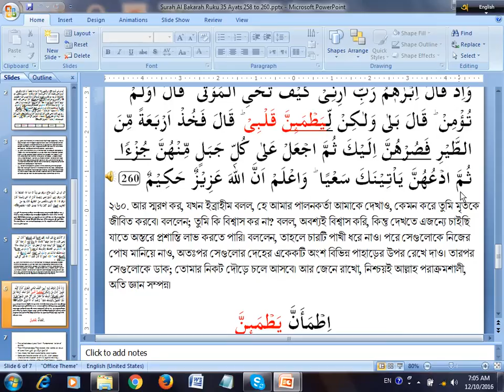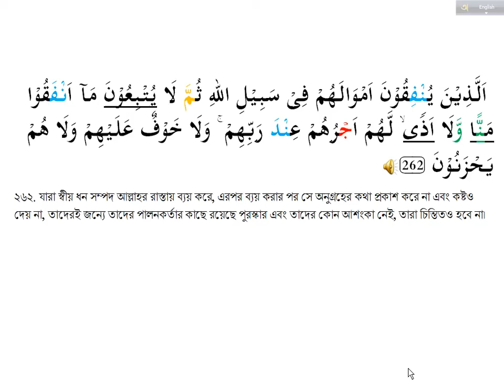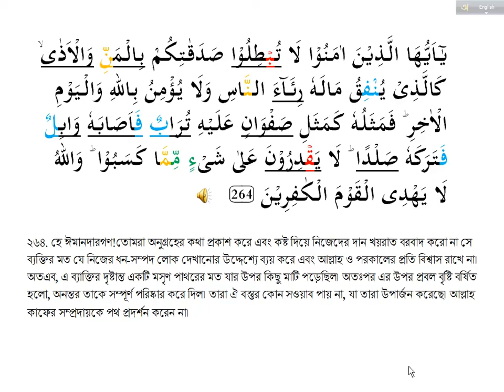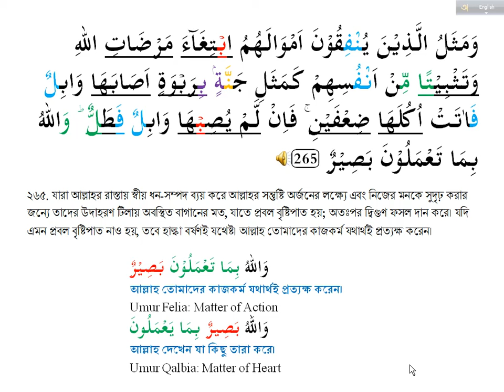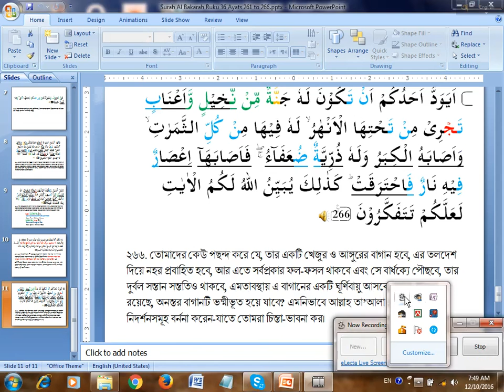Surah Baqurah 261 266 on Expense in the Path of ALLAH